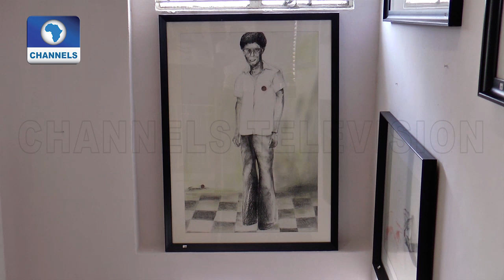Solo Exhibition: Lines & Legacy By Kehinde Sanwo |Art House